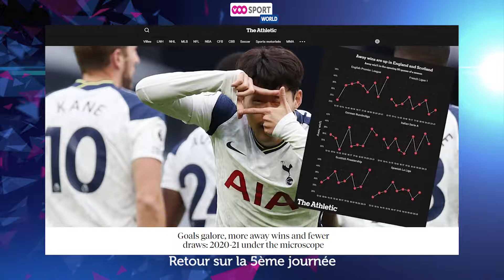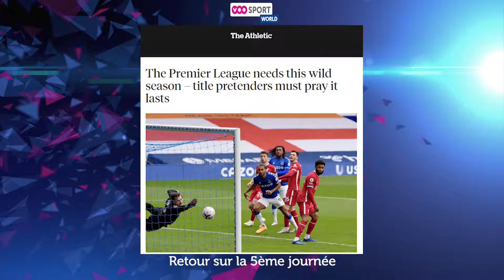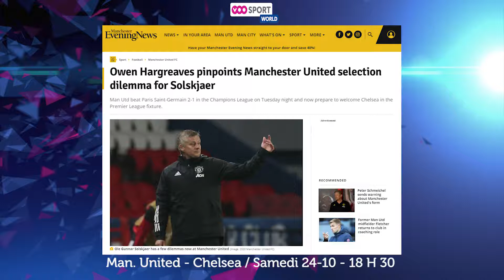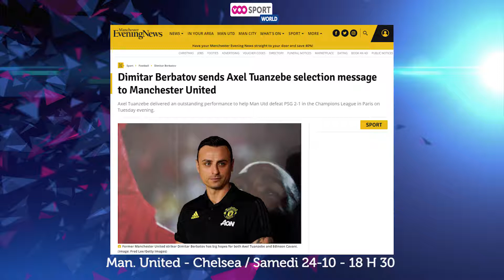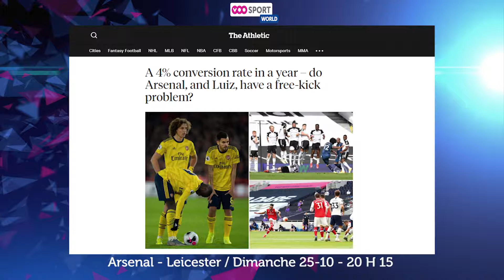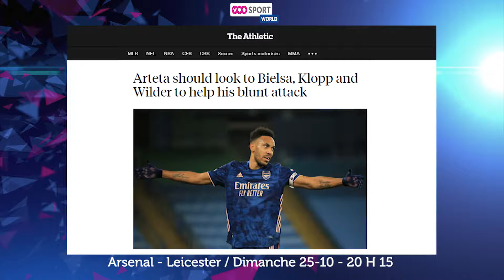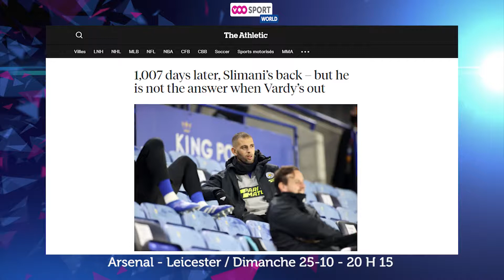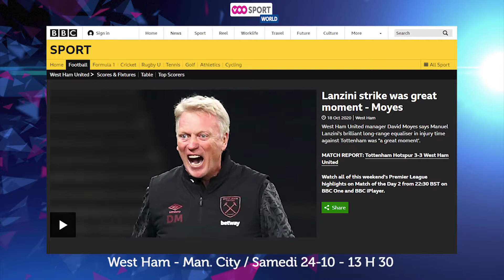VOOzOOm : Premier League : J6 !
Analyse et préface de la 6e journée de Premier League basée sur le JEU !